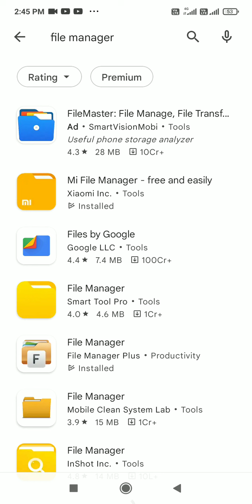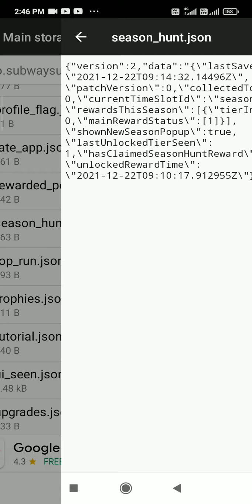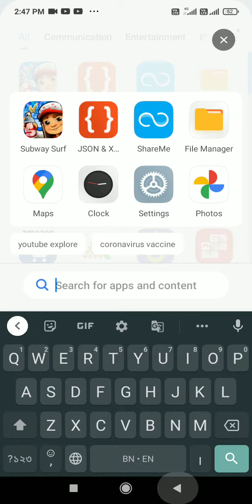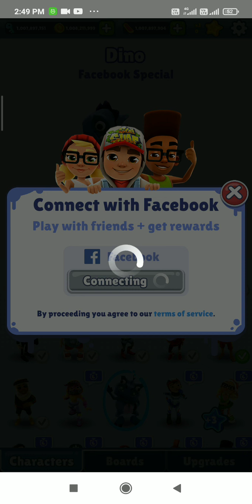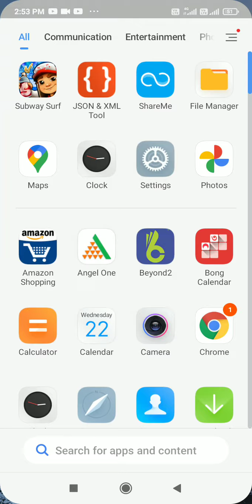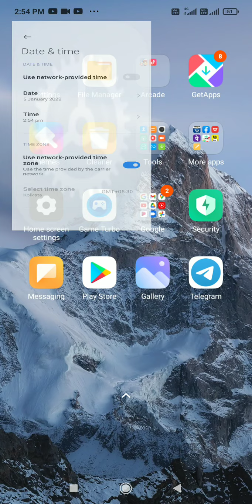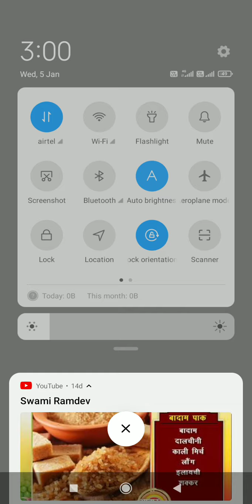subway surfers how to hack